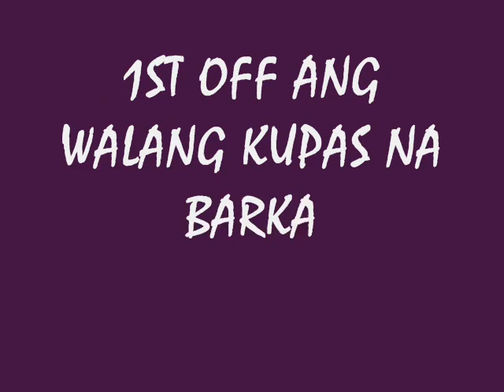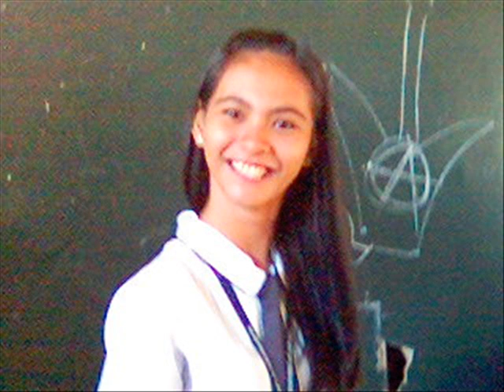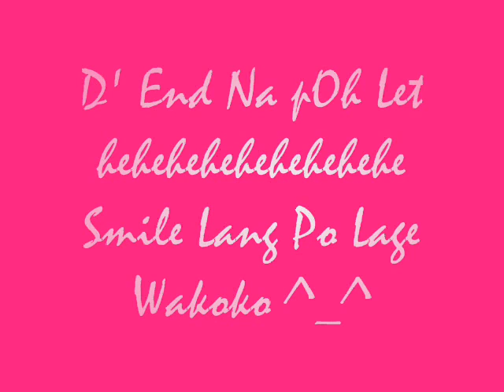MARACAOnline Final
Trailer plang po to Ende pa ung full movie hehehehehehehe